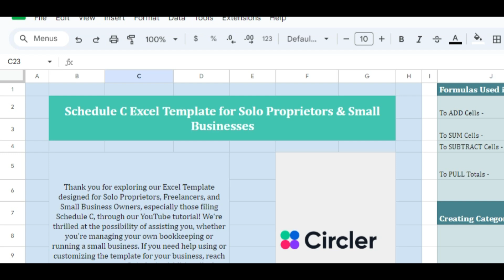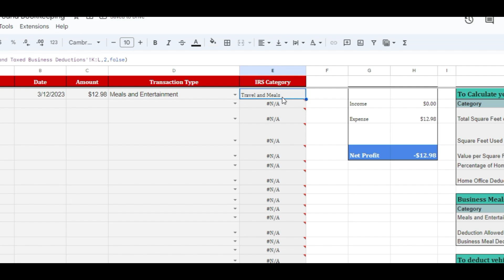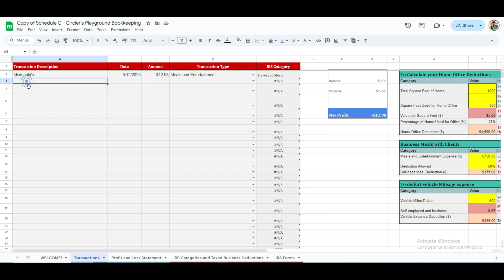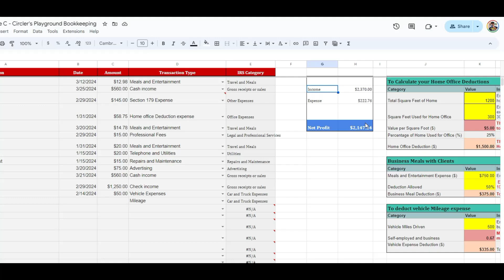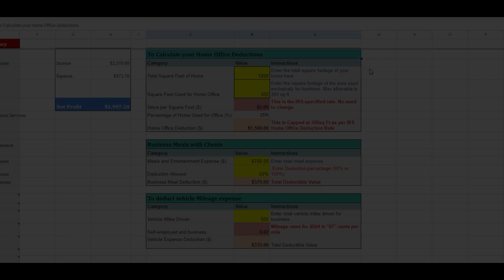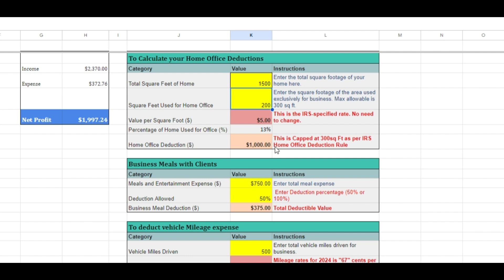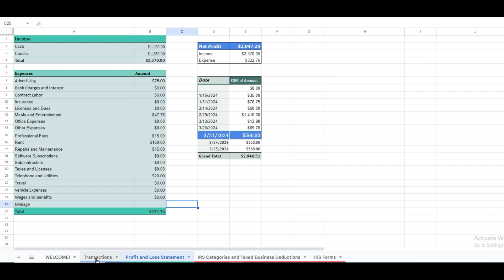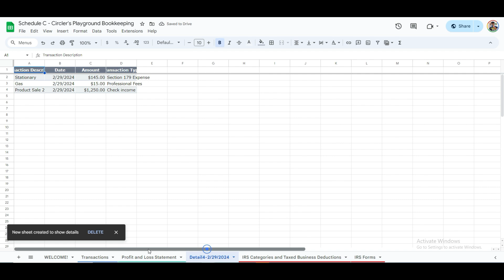📝 FREE TEMPLATE for an Easy, Free and Simpler Way to do your BOOKKEEPING | Bookkeeping 101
Bookkeeping 101 For Solo Proprietors, Freelancers, and Small Business Owners

Setting up an effective bookkeeping system doesn't have to be complicated. In fact, one of the easiest and most effective ways to set up a good bookkeeping system is through a FREE tool - Google Sheets
Created by Circler, this tutorial is perfect for small business owners, solo proprietors, and freelancers—especially those who need to fill out the "Schedule C IRS form" for reporting their business income and expenses. We'll walk you through setting up your bookkeeping system step by step, whether you prefer Google Sheets or Excel. This approach isn't just easy and without cost; it's an excellent starting point for anyone looking to get their bookkeeping off the ground

//CHAPTERS:
0:00 Introduction
00:36 How to Use Free Bookkeeping Template Google Sheets
02:25 Creating Dropdown Options for Transaction Categories
04:54 How to Calculate Home Office Deductions
06:07 How to Calculate Business Meals Deduction
06:39 How to Calculate Business Mileage Deductions
07:05 Setting Up the Profit and Loss Statement
09:44 How Circler's AI Bookkeeping Assistant Can Help You

If you want to learn how Circler's AI Bookkeeping Assistant can revolutionize your receipt management and bookkeeping, especially with high-volume receipts Data entry.

What is Circler.io

Circler.io is an AI Bookkeeping assistant, that is built for Small businesses and freelancers. With Circler you can: Receipt Capture: Circler uses OCR to instantly capture receipts, with advanced OCR technology. Ai-Powered Assistant: Simply prompt Circler and it'll generate journal entries Secure Storage: Easily access stored receipts and their source prompt whenever needed. User-Friendly Dashboard: Circler features two modes—'Accountant' for experts and 'Non-Accountant' for those with minimal accounting knowledge, ensuring clarity and ease of use for all.